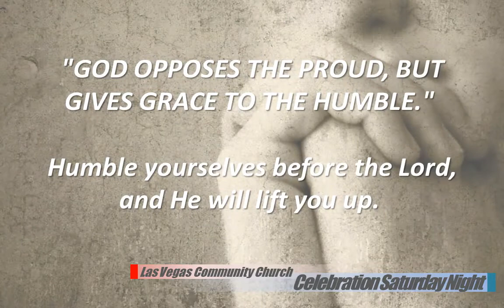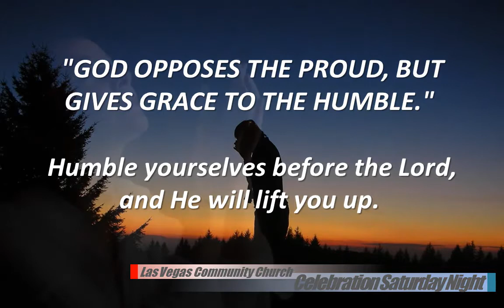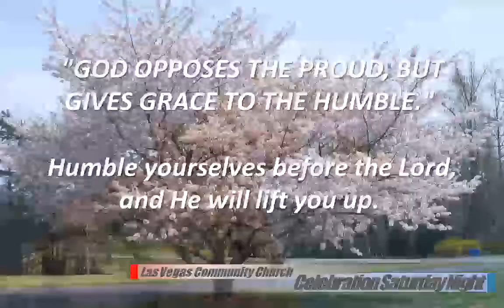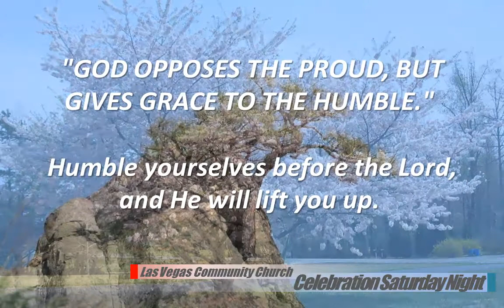James 4-10 and 6.mp4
The key to living the Christian life is not learning to try harder in your own proud self-sufficiency but it is learning to humbly submit yourself to God. The key is to acknowledge your total inability to make it on your own, and your utter and complete dependence upon him. It is learning to develop what we might call a lifestyle of repentance and faith in Christ. The key to victory in the Christian life is learning what it means every day to draw near to God through the cross of Jesus Christ.